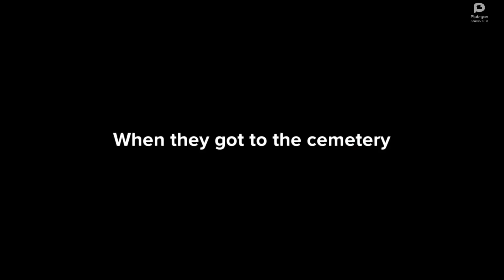Classic Caillou Gets Grounded On Memorial Day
Inspired by: @aubreytheautisticgirl2K2, @PatrickTheVideoCreator62404Sr, @np2k9atheNFLfan, @jimmytheplotagonanimator2023, @AlonsoOfVyond17 and @WalterPLP2009